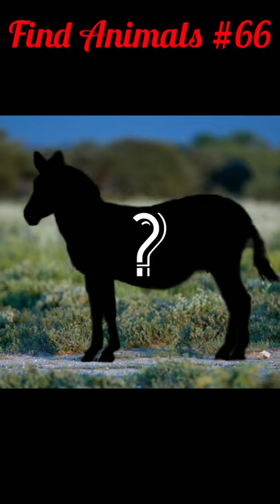यह कोनसा जानवर है? | guess who? | findanimals wildanimals | एवं इस कि विशेषताएं?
👉🏻👉🏻👉🏻 यह है  Plains zebra

दोस्तों आप दुनिया के सभी पशु-पक्षी एवं जानवरों के बारे में जानना चाहते हो तो हमारे चैनल को सब्सक्राइब कर लिजीए क्योंकि हम आपको रोजाना 3(तीन) नए पशु-पक्षी एवं जानवरों के बारे में बताएगें |

इस दुनिया में कई तरह के पशु-पक्षी एवं जानवर है, जिनमें से हम कुछ ही पशु-पक्षी एवं जानवरों के बारे में जानते हैं, लेकिन हमे नए- नए पशु-पक्षी एवं जानवरों को देखने एवं जानने में अच्छा लगता है, में सही कह रहा हूँ ना दोस्तों |

इसी कारण से मेंने यह चैनल बनाया है कि हम सब नए-नए
पशु-पक्षी एवं जानवरों के बारे में जान सके |

Friends, if you want to know about all the animals and birds of the world, then subscribe to our channel because we will tell you about 3 (three) new animals and birds every day.

There are many types of animals and birds and animals in this world, out of which we know only a few animals and birds and animals, but we like to see and know new animals and birds and animals, I am right. I am saying no friends.

That's why I have created this channel that we are all new. Get to know about animals and birds.

अब हम है हर जगह ओर आप भी जुड़े Find animals Family के साथ हर जगह: 🙂

👉Telegram Group Join link 👇
Search button:- Find Animals